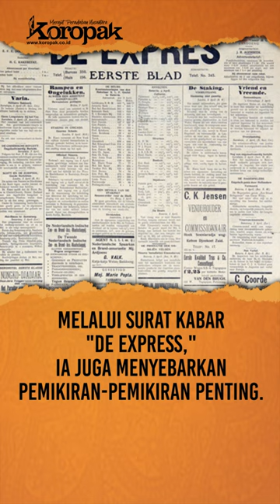Ernest Douwes Dekker, Belanda Jawa yang Meresahkan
Ernest Douwes Dekker, mungkin tidak terpikir sebagai pahlawan kemerdekaan, tapi cintanya pada Indonesia tak terbantahkan.

Cucu penulis Max Havelaar, ia bermotivasi untuk melawan penindasan.
Sebagai jurnalis, ia mengungkap kekejaman Belanda melalui artikel tajam dan buku.

Data dan visual dirangkum dari berbagai sumber